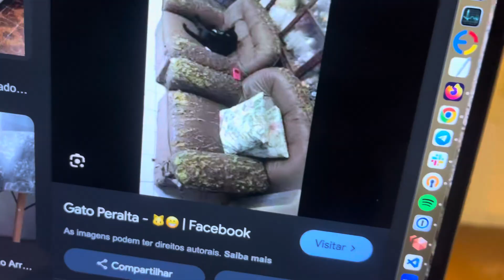Gato estraga sofá de couro?